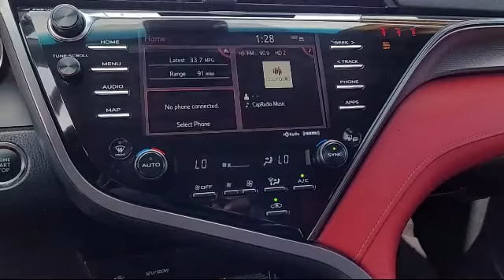2020 Toyota Camry XSE Antioch Pittsburg Brentwood Concord Walnut Creek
2020 Toyota Camry XSE Stock Number: U30650 Vin:4T1K61AK1LU391567.